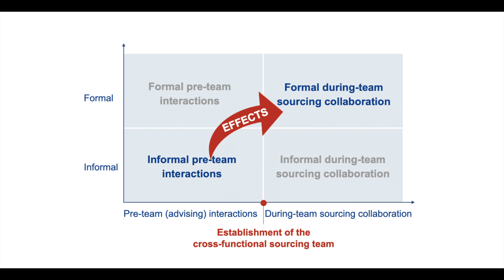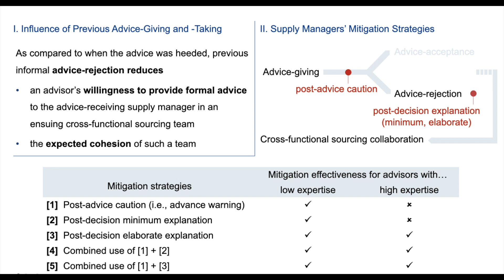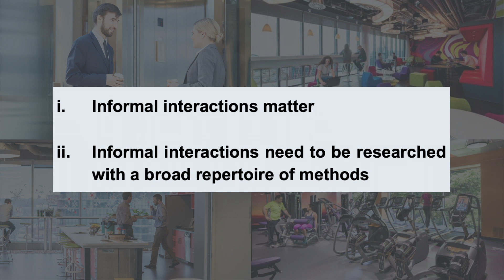Spotlight:How Informal Exchanges Impact Formal Sourcing Collaboration (and What Supply Managers Can.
Spotlight: How Informal Exchanges Impact Formal Sourcing Collaboration (and What Supply Managers Can Do About It)
This week we talk to Jiachun Lu about her research with  Lutz Kaufmann  and Craig R. Carter entitled “ How Informal Exchanges Impact Formal Sourcing Collaboration (and What Supply Managers Can Do about It)”